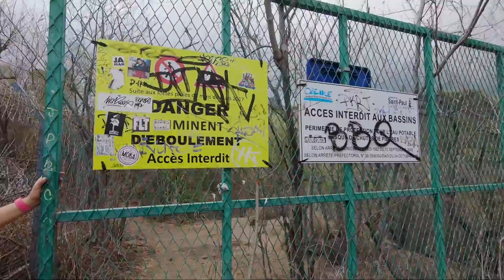Voyage Octobre 2019